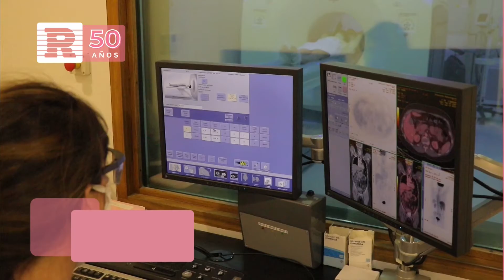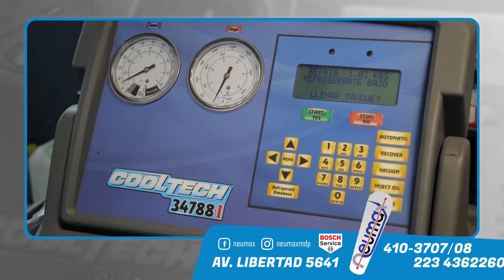Hablemos de Salud 20-3-2021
Miranos por Somos Mar del Plata

En Mar del Plata:
Canal 7 de Cablevisión, Cablevisión FlowBox y Flow App
En en el resto del país:
Canal 525 de Cablevisión Flow